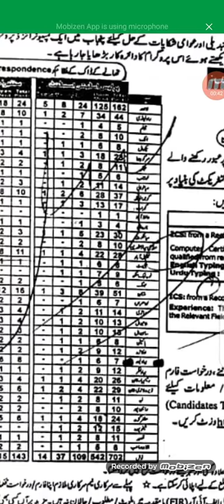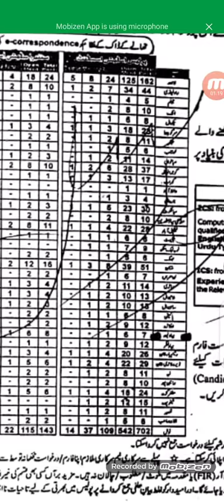PUNJAB police senior assistant computer operator jobs 2020 pakistan